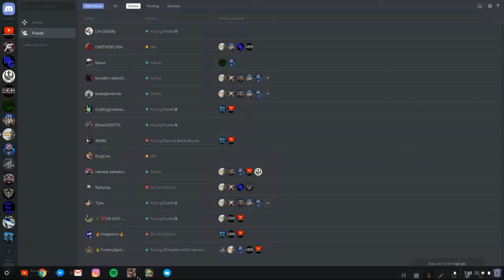Ultimate Fishing Simulator Ep.1